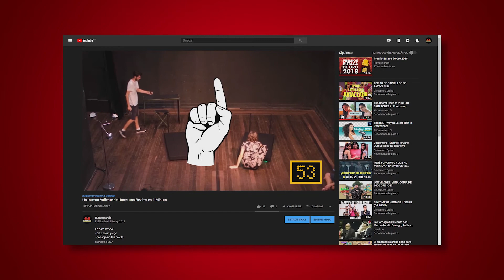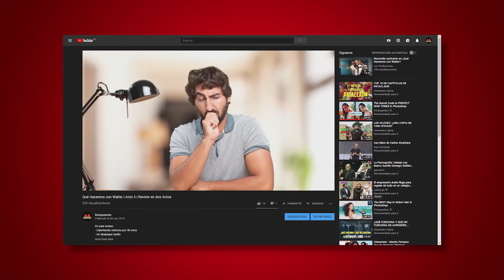¿Qué fue de Butaqueando?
Nos desaparecimos, aparecimos y volvimos a desaparecer.
Aparecemos -una vez más- para anunciar que volvemos de verdad. Y de paso, nos animamos a anunciar nuevo contenido para el próximo año.